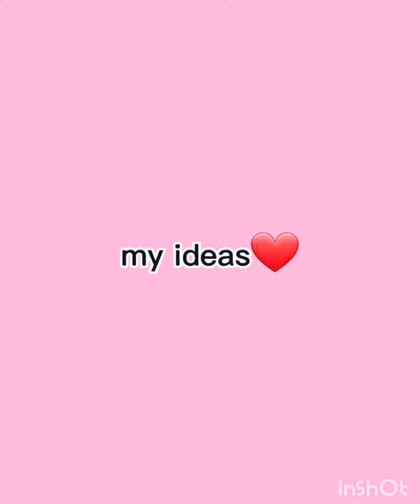fidjet toys compilation 🙊💖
HI GUYS !🌸💖

IF YOU LIKE FIDGET TOYS WRITE IN COMMENT FIDGET TOYS

                                                                                          YOU WON THIS PIZZA 🍕